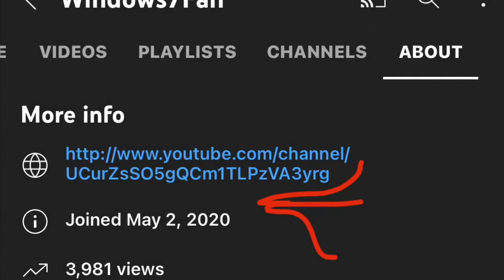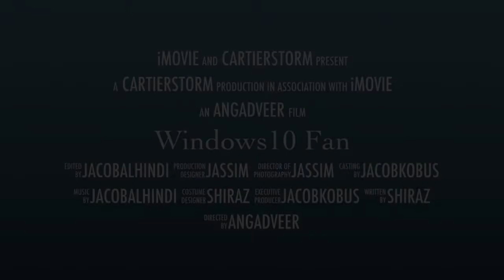The legend of my channel